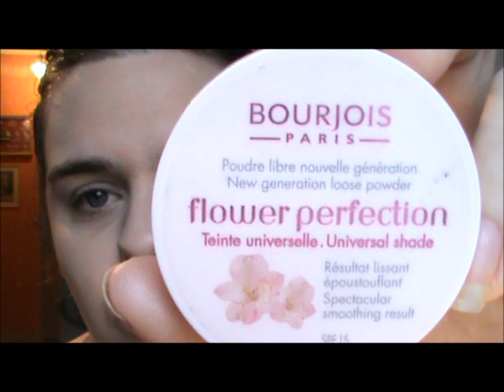nouvelle routine teint novembre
musique
caroline costa comment vivre sans toi en instrumental